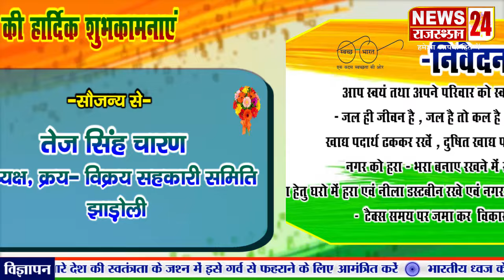स्वतंत्रता दिवस व रक्षाबंधन की हार्दिक बधाई व शुभकामनाएं। तेज सिंह चारण- क्रय विक्रय समिति झाडोली